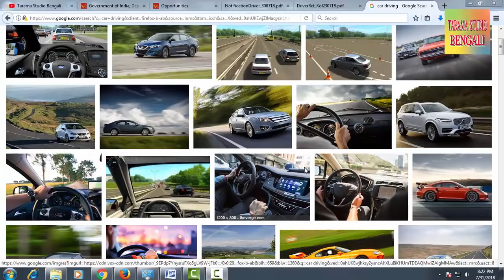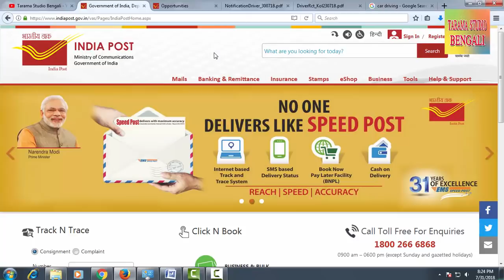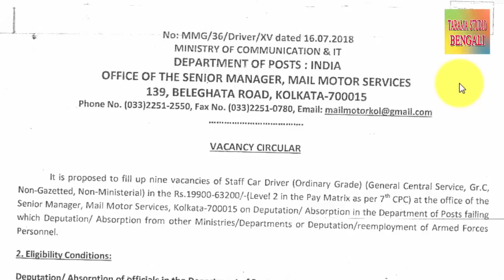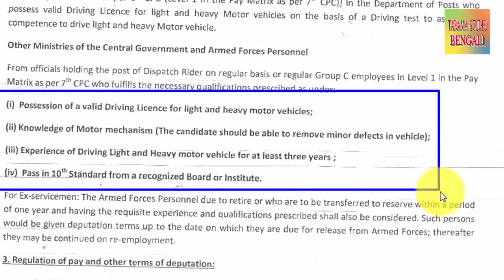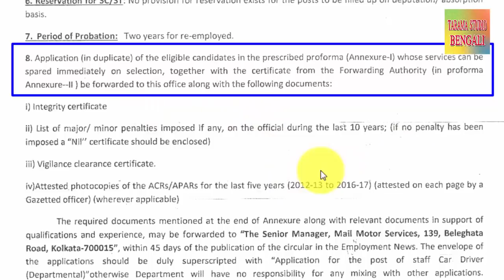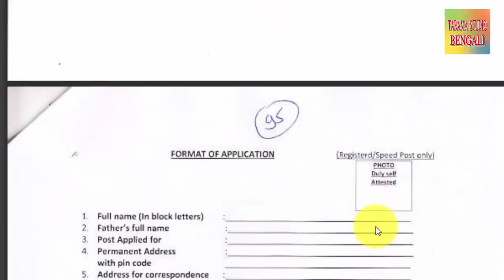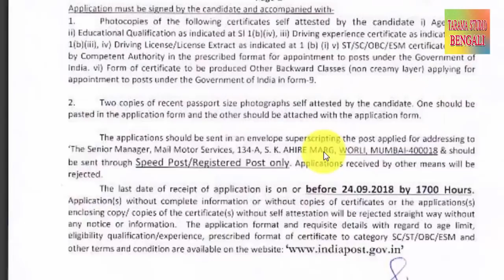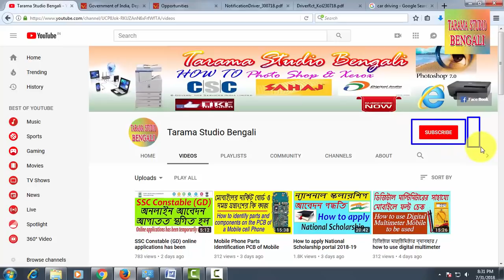Recruitment indiapost vacancies of staff car Driver KOLKATA & MUMBAI circle 2018 / Car Driver Job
10th Pass Jobs Staff Car Driver